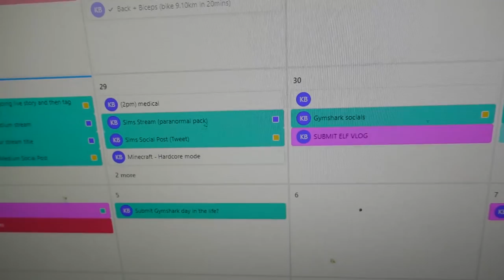A day in the life of a GAMER | Loserfruit